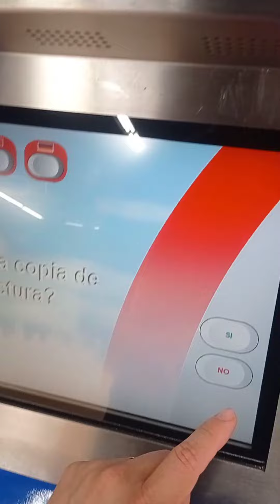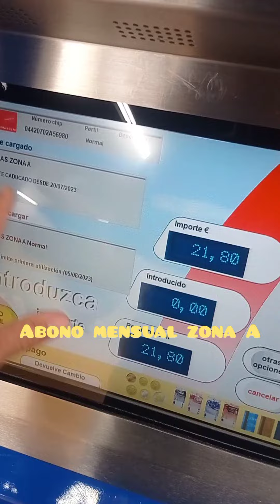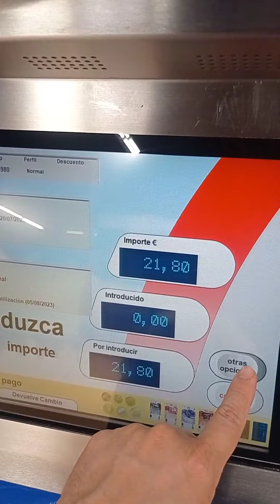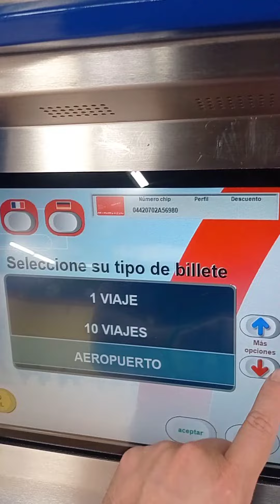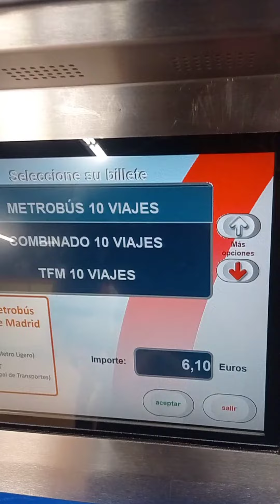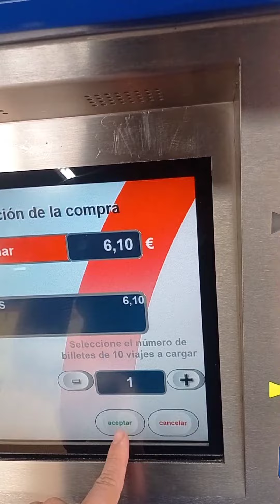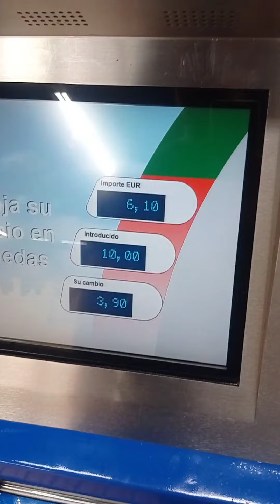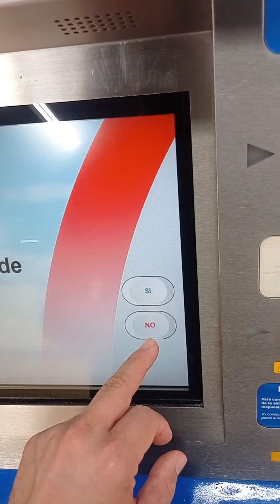Cómo recargar saldo a tarjeta transporte Madrid.2023